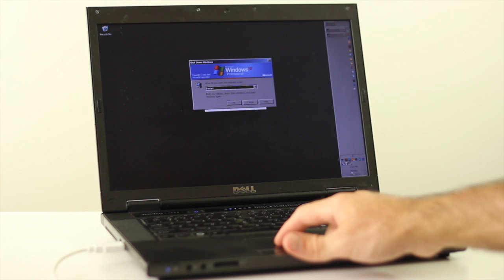Dell Vostro 1520 RAM Upgrade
In this video guide we show you how easy it is to upgrade the Memory (RAM) in a Dell Vostro 1520 Notebook:

Looking for more great products? for our full range!

Check out our last video: 'HP 530 Notebook SSD Upgrade with EZ-Gig Data Cloning Procedure'